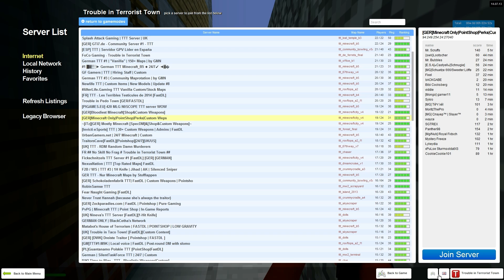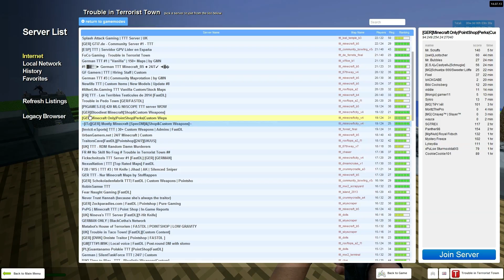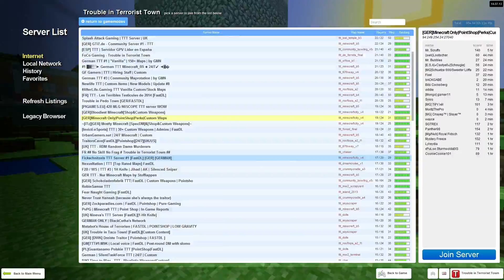TROUBLE IN TERRORISTTOWN #001 - Erster Part [PC] [HD] | Let's Play TTT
So Hier nun wie Versprochen die erste Folge TTT.

Noch etwas Kurz aber das wird dann in den Nächsten Folgen besser!!!

TTT- Let's Play Trouble in TerroristTown- German/Deutsch Walkthrough Gameplay
Let's Play - Trouble in TerroristTown Gameplay with Commentary (German/Deutsch)
Let's Play - Garrys MOD TTT- German/Deutsch Part

Falls ihr tips habt schreibt es in die Comments!!